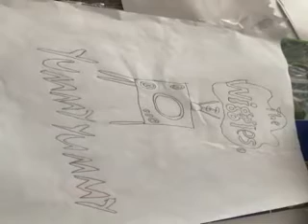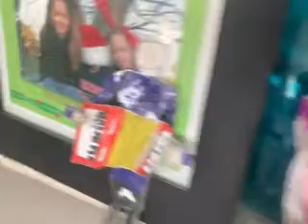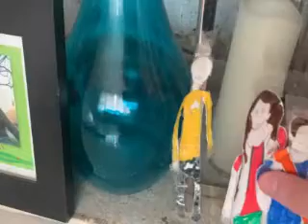THE WIGGLES YUMMY YUMMY MOVIE REBOOT JUNE 2022